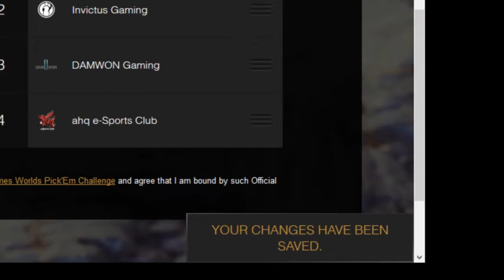It's Tanner Time